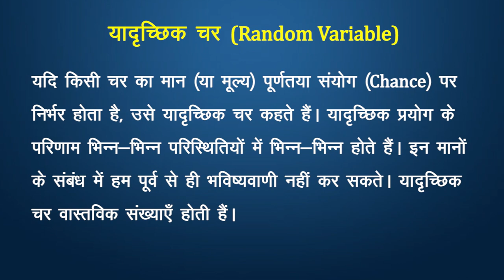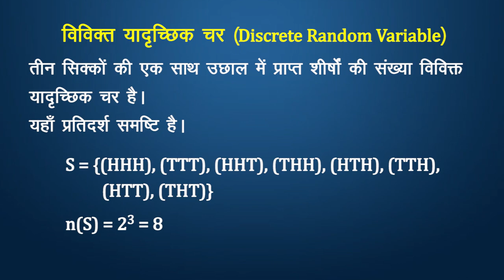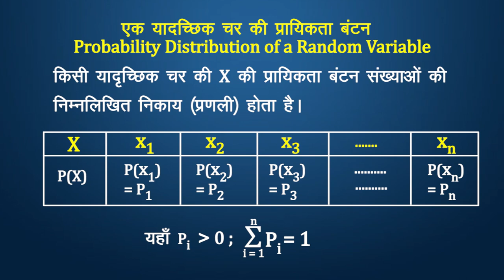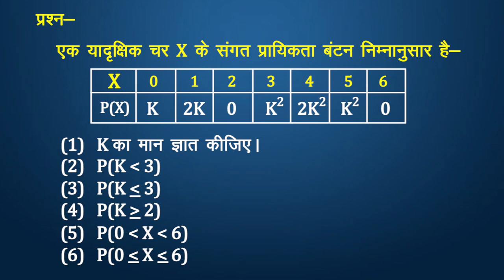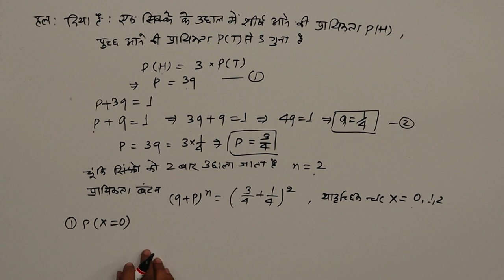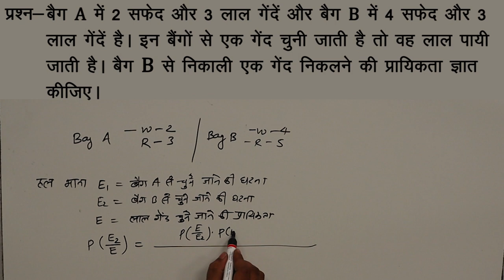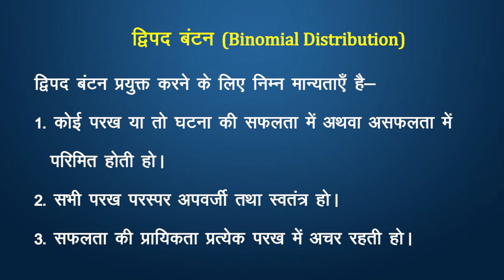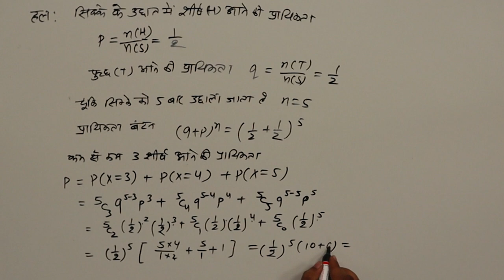CLASS 12th MATHS | CHAPTER - PROBABILITY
CLASS 12th MATHS | CHAPTER - PROBABILITY | 3